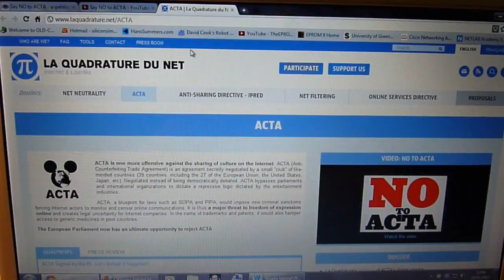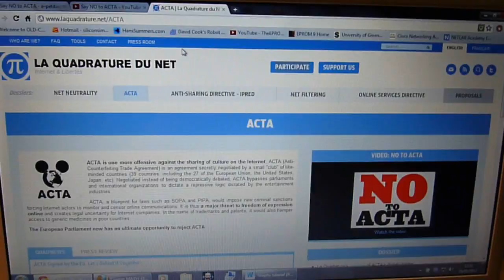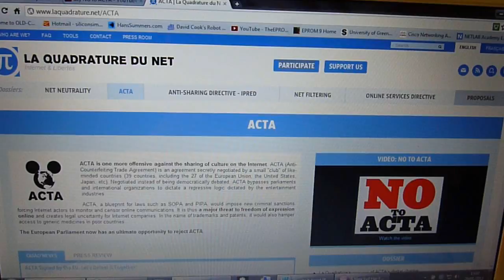A New Evil Has Emerged (Say No To ACTA)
We all need to get on board and stop the renamed SOPA/PIPA from being released in England and thus Europe.